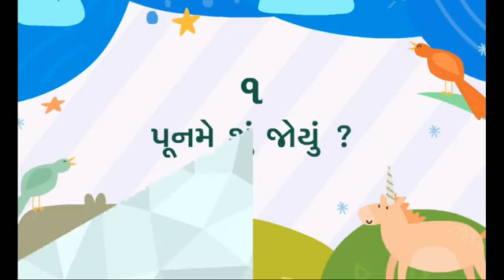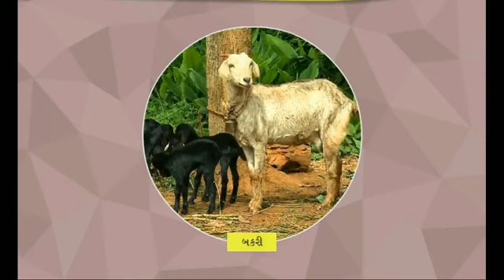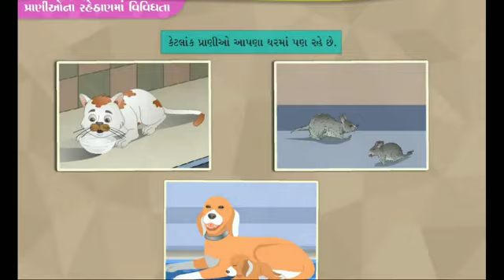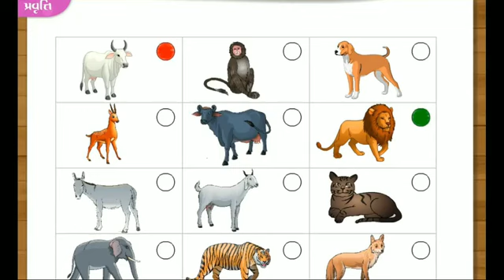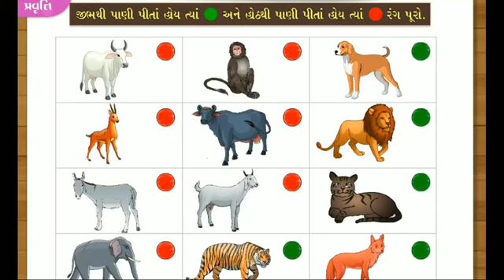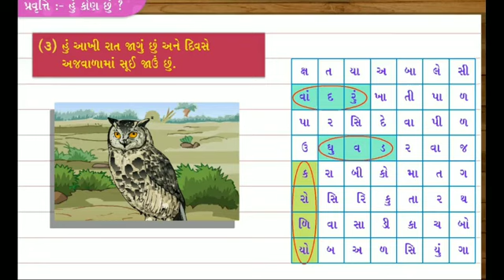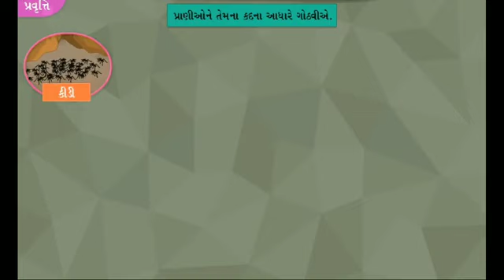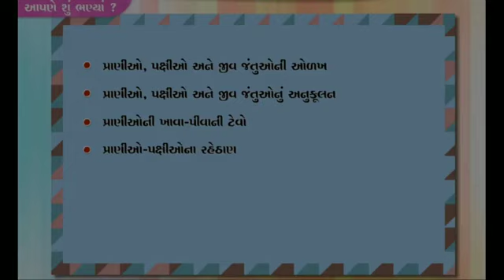STD -3, EVS..... પ્રકરણ -1